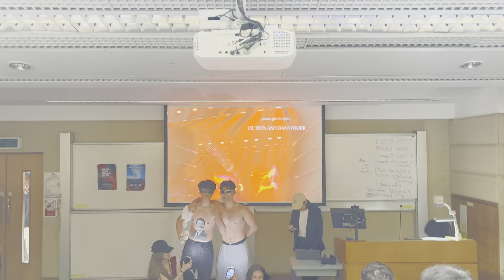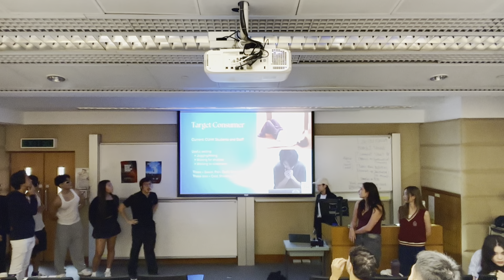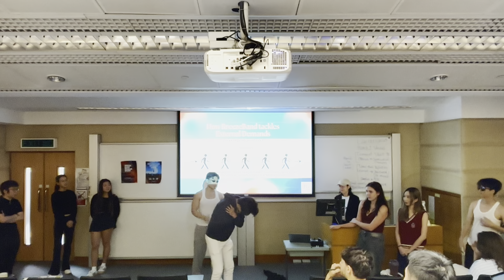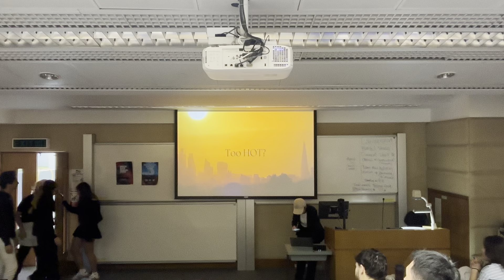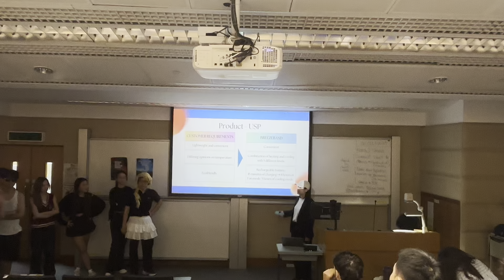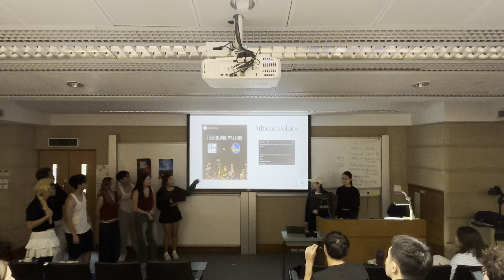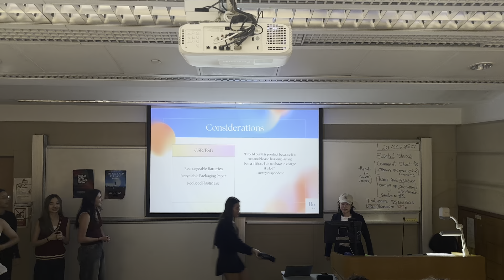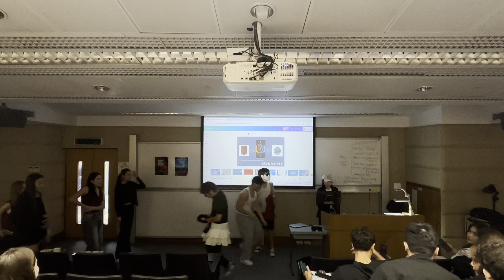2425 T1 MKTG2010E Team Bombastic BreezeBand Final Show